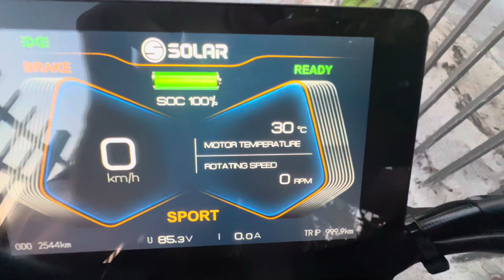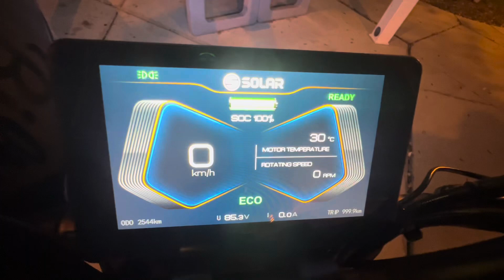100% Battary Charge but NO THROTTLE RESPONSE: 2023 72V Solar Eclipse 1.0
100% battery 🔋 charge. Disconnected/connected the battery and turned off/on the air breaker, and still no response in ECO/SPORT mode.

I had to push the ebike 6+ miles in the Florida humidity and arrived safely. I will let the voltage drop below 84V as recommended by Solar Support.

Temporary fix: turn on the bike until the voltage drops below 84v so the bike can work.